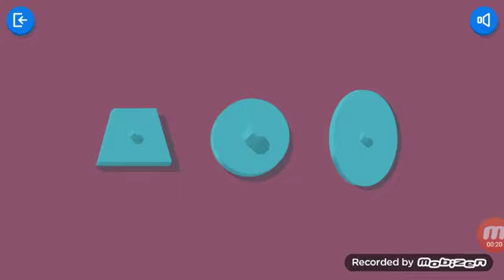MP - Выбор фигуры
Выбор фигуры